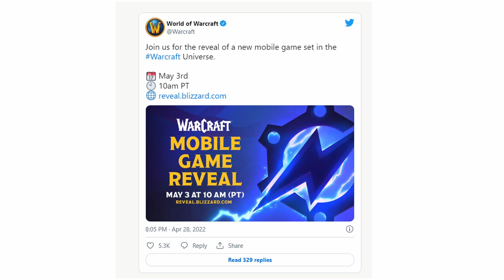WarCraft Mobile Game Reveal Teased by Blizzard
A new upcoming mobile game will be revealed, set in the world of WarCraft. Blizzard teased this mysterious game on its Twitter and there is a new landing page for the stream of this new WarCraft mobile game.

The reveal time is May 3rd at 10 AM Pacific time.

Image credit: Blizzard Entertainment.